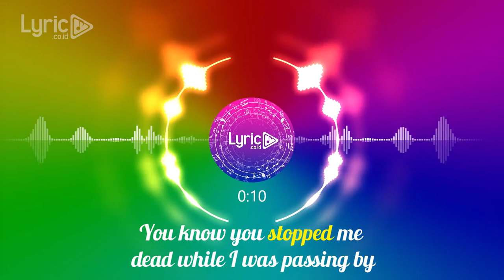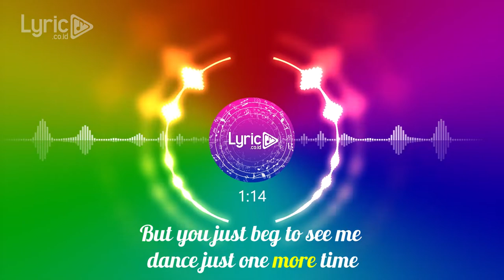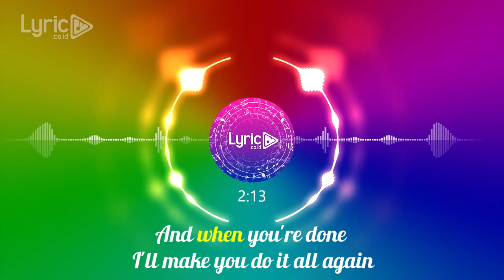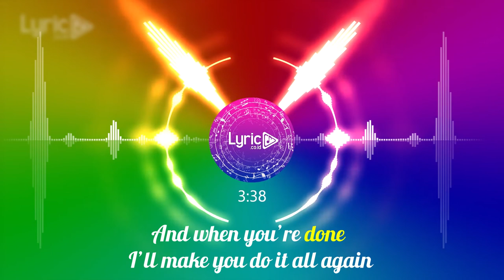Dance Monkey Lyrics DJ KOPLO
They say
All again